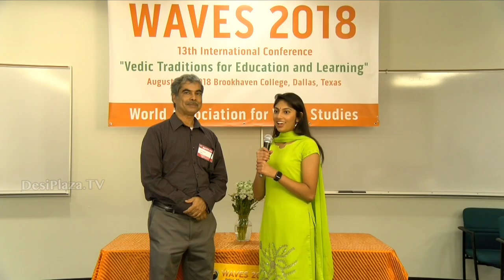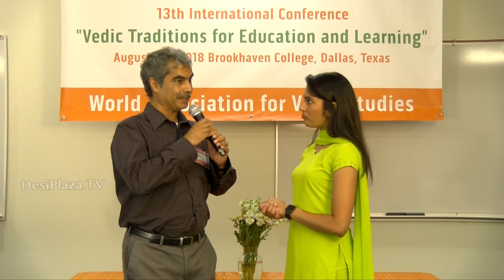Interview with Dr Raj Vedam at WAVES Dallas, Texas - 2018.